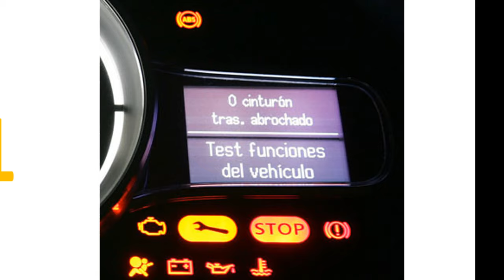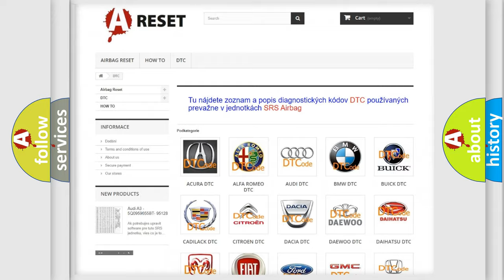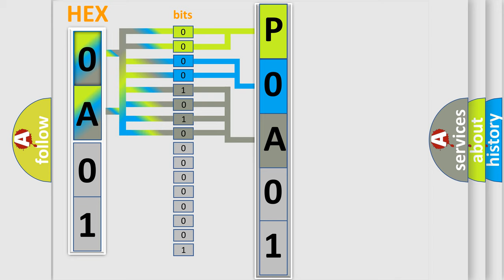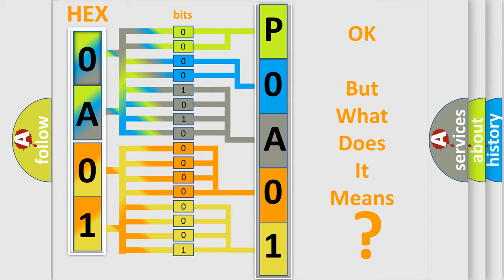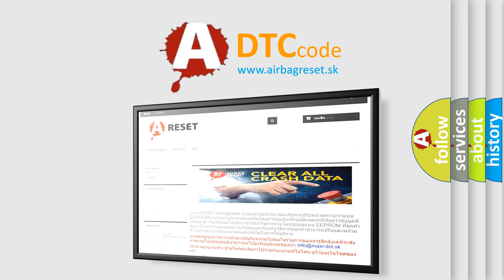DTC Nissan P0A01-725 Short Explanation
Contents:
0:21 Basic DTC analysis according to OBD2 protocol standard.
1:48 Insight into programming
2:58 A diagnostically understandable description of the Diagnostic Trouble Code
3:05 Basic error definition

Make
Nissan
Code
P0A01 725
Definition
Description
This code related to communication line between ECUABS and TCCU is set when CAN signal from ECU cant received for more than 1sec or ECU internal error occur
Cause